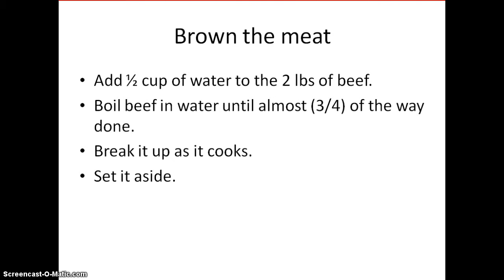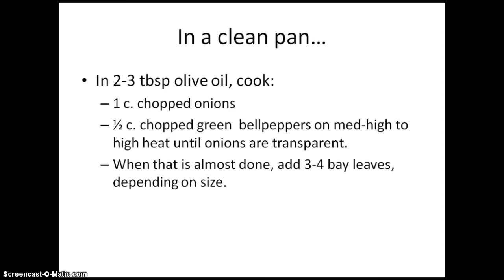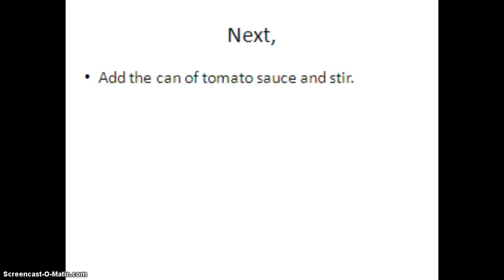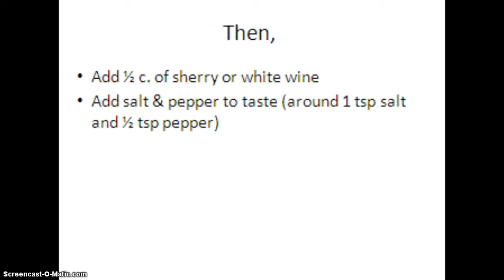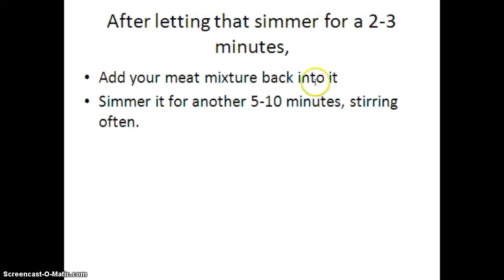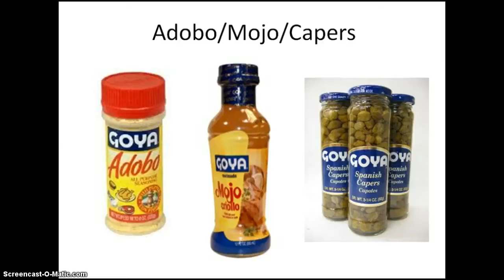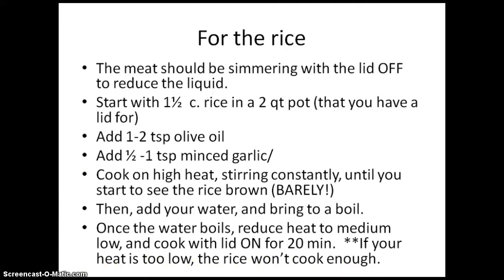Cuban Picadillo with rice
Merchan Picadillo Recipe